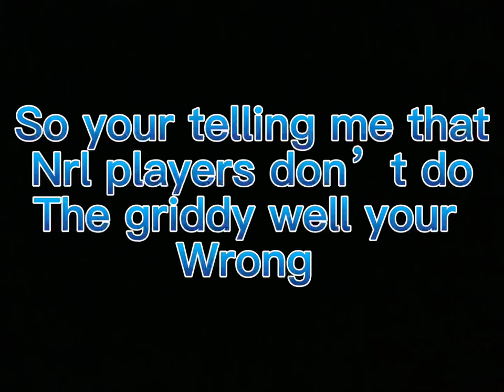Nrl players do hit the griddy